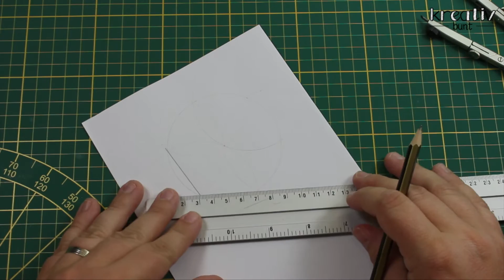Spielkissen in Ball-Patchwork-Optik für Babys nähen | Nähen für Anfänger aus Stoffresten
Nähen für Anfänger: Ein Spielkissen, das aussieht wie ein Ball. Durch den Patchwork-Effekt gibt es für die Kleinsten viel zu entdecken und da es nicht rund ist wie ein Ball, kann es nicht so leicht wegrollen. Ein bis zwei Rasselelemente in der Füllung versteckt runden das Spielerlebnis ab.